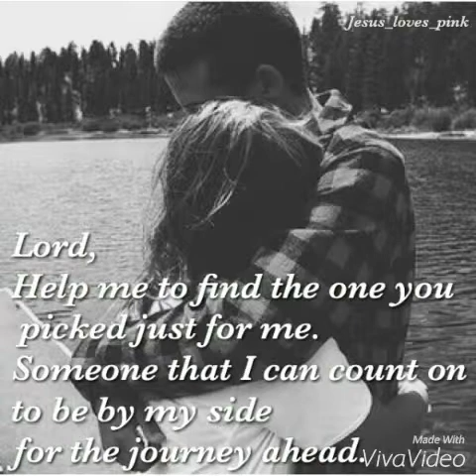Love Is Waiting - Brooke Fraiser